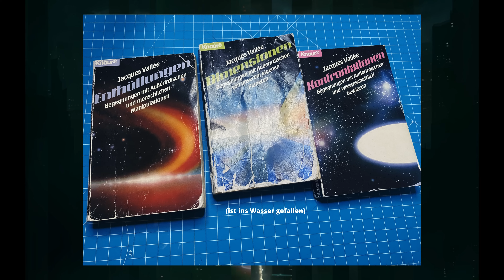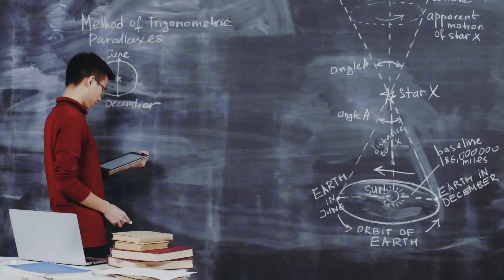Sie kommen von der Erde | Jacques Vallée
♬ Musik
Alle Musik mit freundlicher Genehmigung von Envato Elements und/oder Youtube!